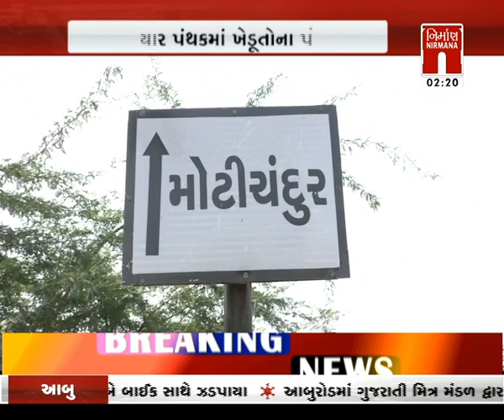આજના તાજા ગુજરાતી સમાચાર: 24-November -2023 | સમાચાર । LatestNews | Today News । NirmanaNews